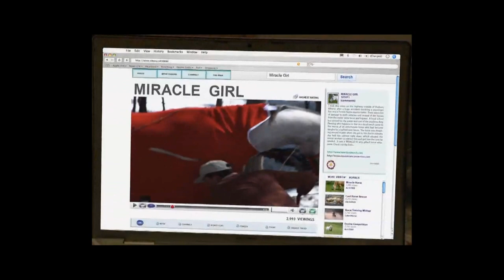Heartland - iPhone/iPod Touch/iPad - HD Gameplay Trailer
Heartland by Robots and Pencils Inc.

◊◊◊ Based on the wildly popular Heartland TV show on CBC! Help Amy and the crew train horses all over the world in this fast paced time management game. Heartland is a sprawling family drama that follows sisters Amy and Lou Fleming and their grandfather, Jack, through the highs and lows of life on a horse ranch. ◊◊◊

Heartland - Miracle Girl features:

♥ 40 exciting levels in 8 vibrant locations including Paris, Japan and more
♥ Many beautiful horses to train, grow and pamper
♥ Reach new equestrian heights
♥ Unlock new treats and pampering stations
♥ Manage your time and keep all the horses happy
♥ Gorgeous graphics
✪ Horsey Time Upgrade System
✪ Ranchbucks - 3 dynamic ways to collect
✪ Bouncing Bronco Pony Jumping Game
✪ Horses Delight Prize Wheel
✪ Ranchbook - Social Ranching
✪ Amazing headphone audio

"I love heartland and I love horses. I love this game!" ~ Heartland Fan
"No hour of life is wasted that is spent in the saddle."  ~Winston Churchill

♣♣♣ Many Legendary Leaps ♣♣♣
◊ Build your dream stable - Add stations, hire helpers and grow your ranch business
◊ Play as Amy - Take control of the legendary horse hand
◊ Customers - Interact with many unique ranchers
◊ Get in the saddle - Teach your horses

Includes: hours of challenging levels and addictive gameplay

★ Don't forget to Gift This App and Rate it!